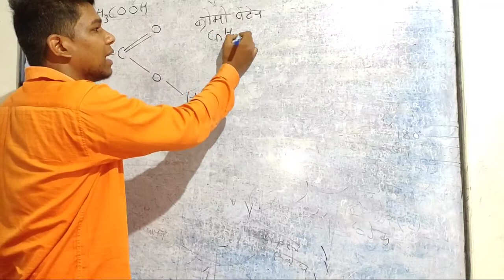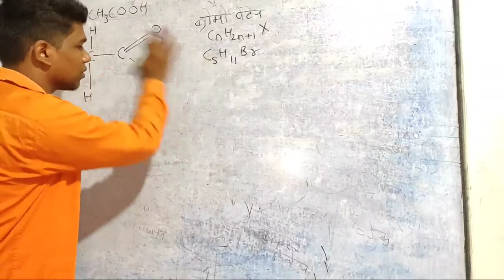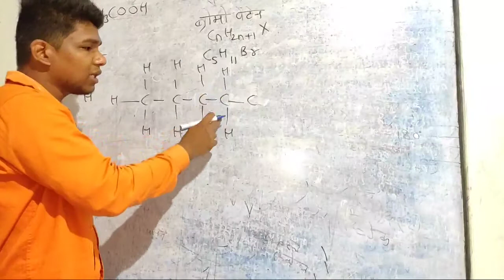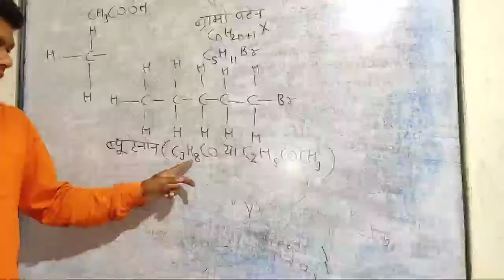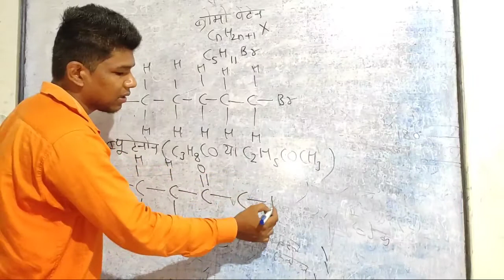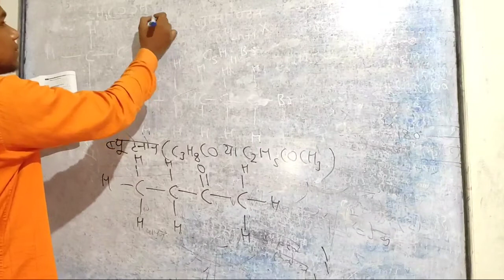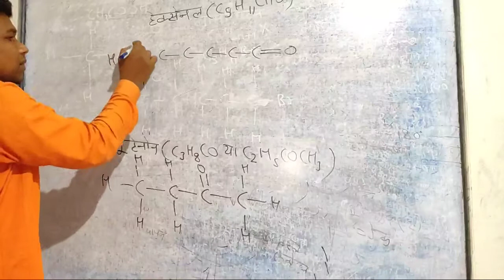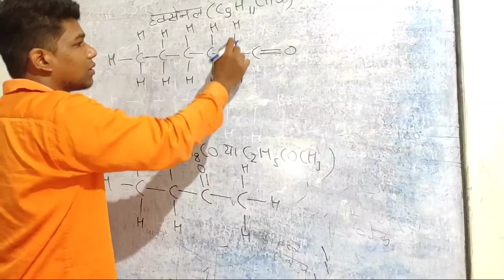कक्षा दसवीं विज्ञान अध्याय 4 ब्रोमोंपेंटेन C5H11Br की संरचना, ब्यूटेनोन C3H8CO, C2H5COCH3 sanrachna